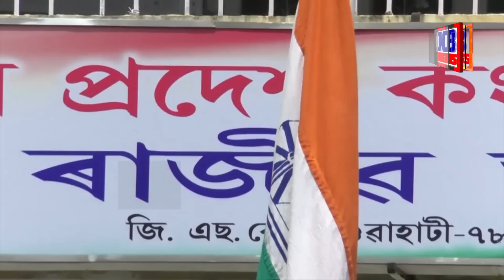DINLIPI WITH ATANU BHUYAN || EPISODE OF MAY 2 PART 3